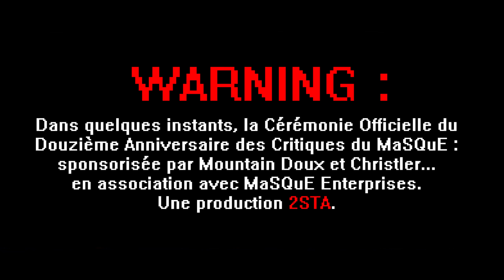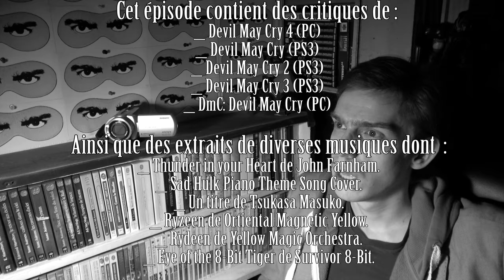La Rétrospective Devil May Cry - Les Critiques du MaSQuE. (2STA N°26)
Dans un monde où un critique vidéoludique belge organise une Cérémonie Officielle Censée Commémorer le Douzième Anniversaire de ses activités... seuls survivent les Highlanders.

Dans cet épisode :
_ Devil May Cry 4 sur PC, 2:08
_ Devil May Cry sur PS3, 11:31
_ Devil May Cry 2 sur PS3, 22:01
_ Devil May Cry 3 sur PS3, 27:51
_ DmC: Devil May Cry sur PC, 37:15
+ Une séance de remerciements/congratulations, 44:05

Réalisé par :
_ Alex F.,
_ Arthur Meurant,
_ Flava Frev,
_ et Souhail "Extra Sauce" Anouar.

Avec l'aimable assistance de :
_ Simon Mageau.
_ Egg Colomba.
_ Ludovic Fendorf.
_ Qayris S.A.
_ Psyko Couac.
_ William William (William).

Merci spécial à Patrick Moyal pour avoir sauvé le logo 2STA.